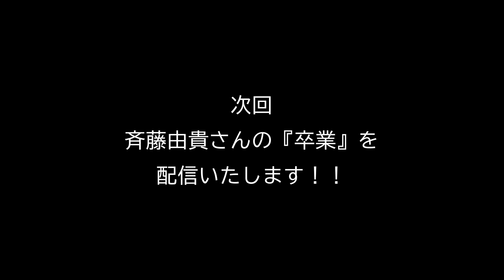ゆず /『友 〜旅立ちの時〜』（リクエスト曲を歌ってみた）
Vocal：MIYA
Movie：MIYA

今回のリクエスト曲は、ゆずさんの『友 〜旅立ちの時〜』を

次回は斉藤由貴さんの『卒業』を配信します！
お楽しみに♪♪

友 〜旅立ちの時〜 ... as originally performed by ゆず
作詞作曲 : 北川悠仁